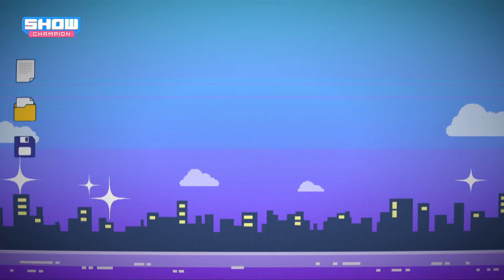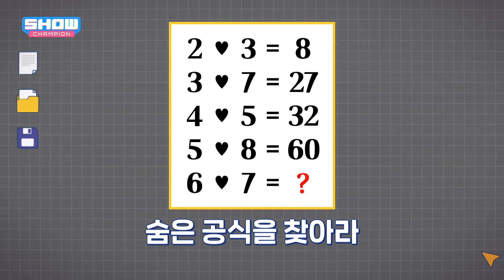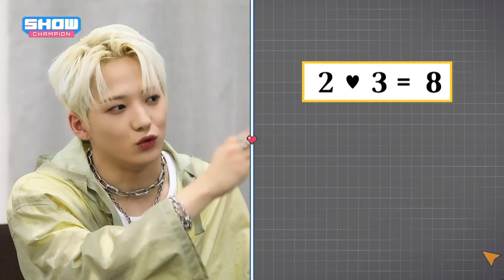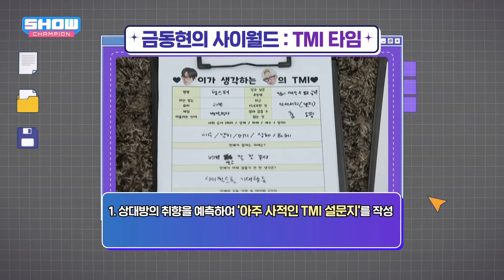[금동현의 사이월드] 'xikers 민재 & AMPERS&ONE 나캠든' 편🖱️ l Show Champion l EP.514 l 240417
[금동현의 사이월드]
'xikers 민재 & AMPERS&ONE 나캠든' 편🖱️